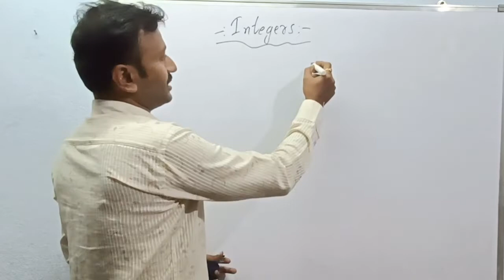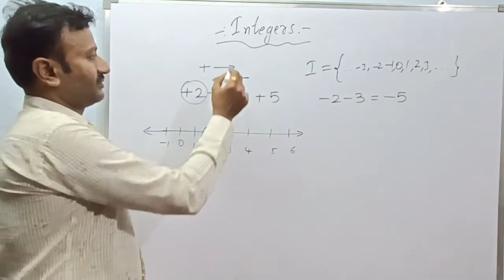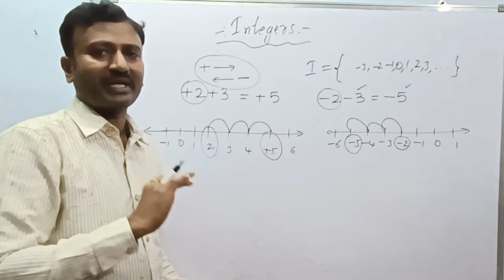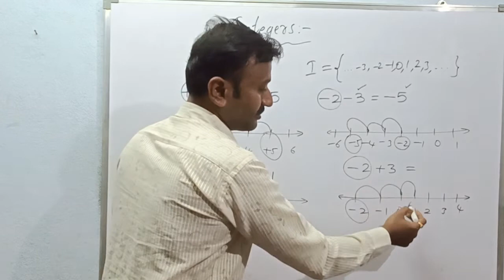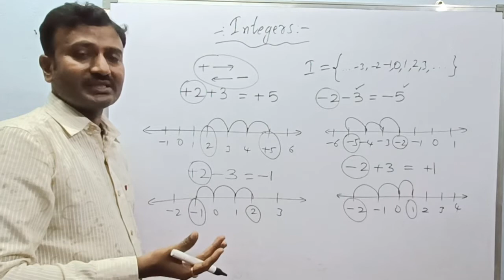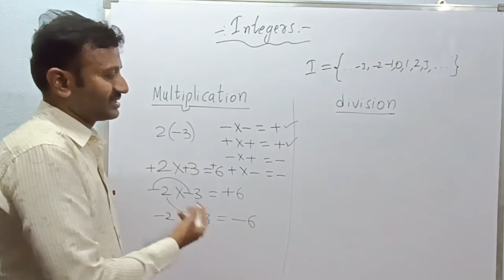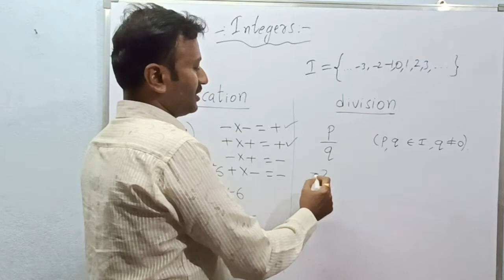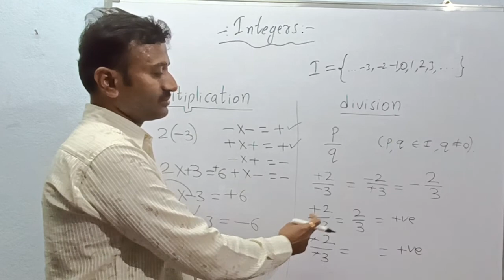integers addition subtraction multiplication and division explained in Telugu